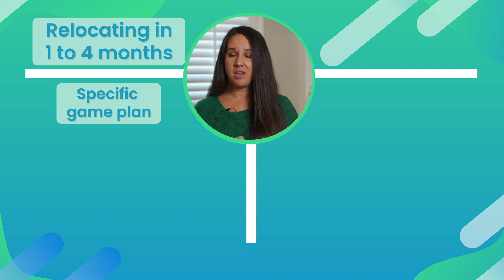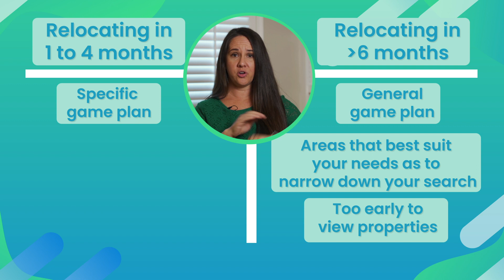The BIGGEST Mistake When Housing Hunting In A New City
Don't be caught unprepared when moving to a new city. Discover how a local real estate agent can be your best ally in the process. 😉

Realty Partners

⏰ Timestamps:
00:00 The BIGGEST Mistake When Housing Hunting In A New City
00:25 The Role of a Local Realtor
01:14 Benefits of Early Conversations with a Realtor
01:43 The Pitfalls of Last-Minute Calls to a Realtor
04:23 Considering Your Timeline
04:39 Long-Term vs. Short-Term Planning
05:51 The Importance of Having a Strategy